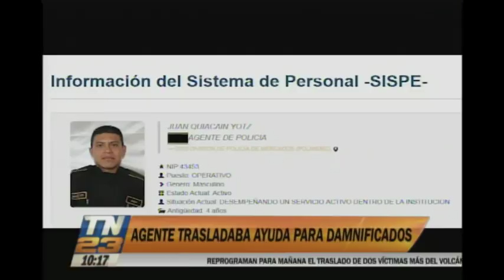Agente de la Policía perdió la vida trasladando ayuda a damnificados